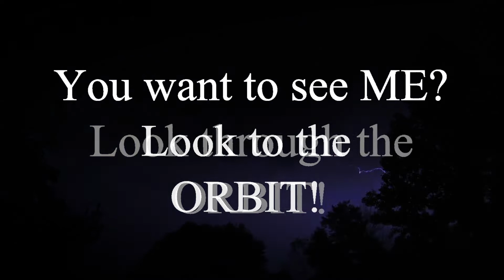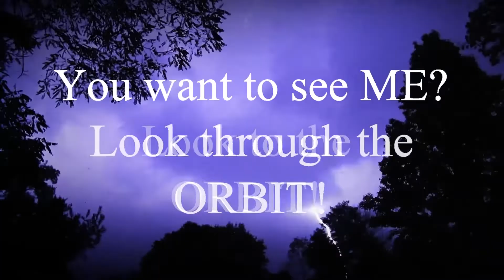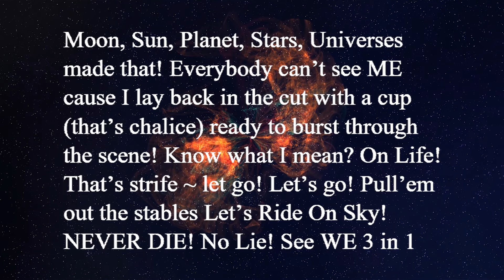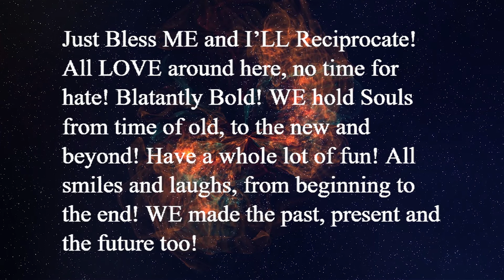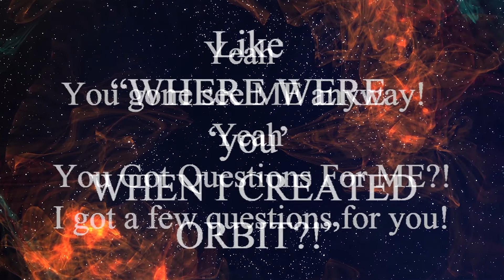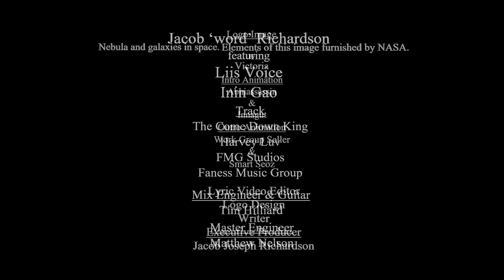ORBIT Lyric Video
ORBIT
(GOD THE HOLY GHOST/SPIRIT)
Time Out 4 Play Records

Time Out 4 Play Publishing (ASCAP)

You want to see ME? Look to the Orbit!
You want to see ME? Look through the Orbit!
Hiram Clarke To The Fullest! The Come Down King Harvey Luv on the track!
Big Tim Hilliard on them strings!
They gone come down to this! Yeah!
You want to see ME? Look to the Orbit! Look through the Orbit!
YOU ARE AN ORBIT! (x2)
上帝聖靈
(You want to see ME! You got to see ME!)
 字
I Love You, I Brand You (Seal), Surround You, Protect You (Real), Inject You,
Collect You, Remind You… When I found You (remember that?), I Comfort You, I Sponsor You, Just Believe in ME, Cause I AM TRUTH! This Is Forever Girl! Just You and ME, That’s why I came down, So You can Feel ME!
上帝聖靈
Moon, Sun, Planet, Stars, Universes made that, everybody can’t see ME cause I   lay back in the cut with a cup (that’s chalice) ready to bust through the scene know what I mean on Life that’s strife let go let’s go, pull’em out the stables let’s ride on sky NEVER DIE No Lie, see WE 3 in 1, I’M THE PRECIOUS ONE! You reject ME you over and done stick a fork or a sword it don’t matter, it’s a splatter, I MADE MATTER, Matter of fact… Attack ME? That’s Your Whole Generations Committing Suicide! WE ALL RIDE, WE ALL BALL, while you fry, Don’t Test ME, Just Bless ME and I’LL Reciprocate, all LOVE around here, no time for hate, blatantly bold, WE hold Souls from time of old, to the new and beyond, have a whole lot of fun, all smiles and laughs, from beginning to the end, WE made the past, present and the future too, Time Bomb toc tic (tic toc) on wrist that’s holes for The Missus! Peek-A-Boo You can see THE BLAZING FIRE EYES STRAIGHT GLISTEN! WON ALREADY FIGHT FIXED! CRUCIFIX! AND THAT’S REAL!
You ever heard a dude pronounce like every syllable of the word and every letter?! Oooohhh! Many of those who’ve heard such things they can not even tell you right now… their Being is no longer attached to their Human! ORBIT 上帝聖靈 Yep! And that’s G! SON OF JOHN
Yeah keep all that! Mix all that in there! Straight Up!

游戏时间到
You got to see ME! Straight Up!
YOU ARE AN ORBIT!

Yeah You gone see ME anyway! Yeah you Got Questions For ME?!
I got a few questions for you!
Like, “WHERE WERE ‘you’ WHEN I CREATED ORBIT!?!?!?!?!?!?!”